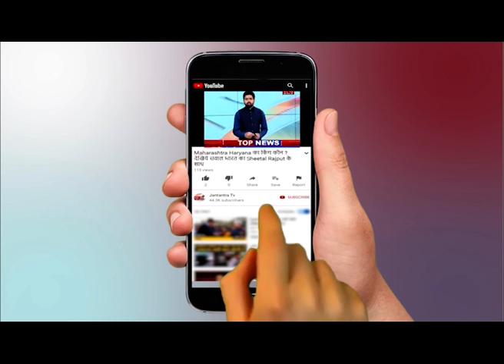हम तो पूछेंगे: दिल्ली अध्यक्ष आदेश गुप्ता का EXCLUSIVE INTERVIEW || Delhi BJP President Adesh Gupta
Watch Exclusive Interview of BJP Politician Adesh Gupta watch only on Jantantra tv